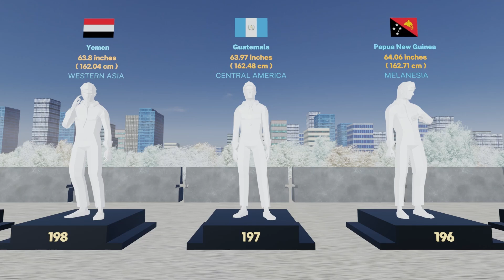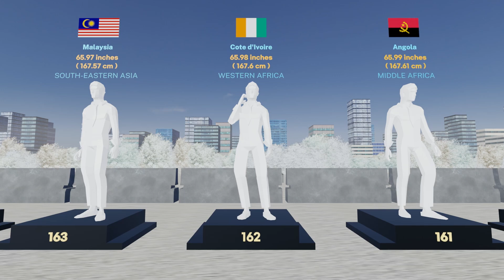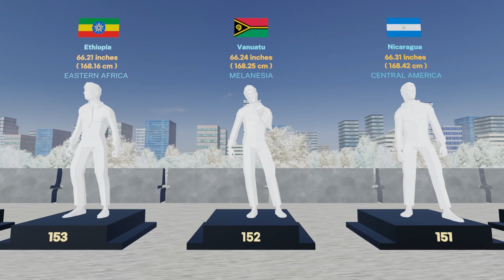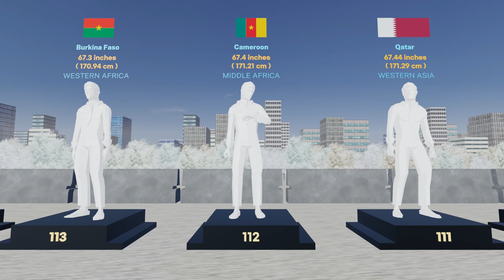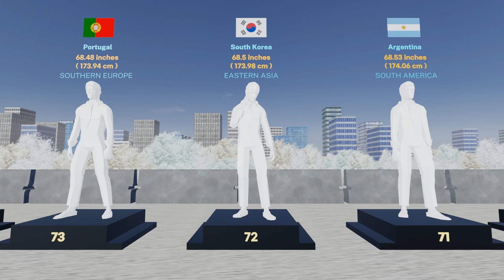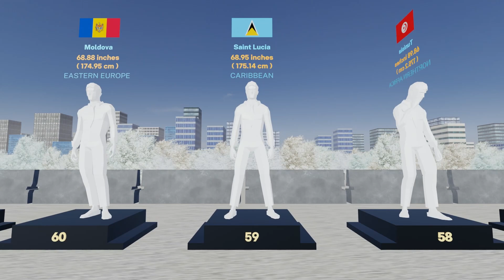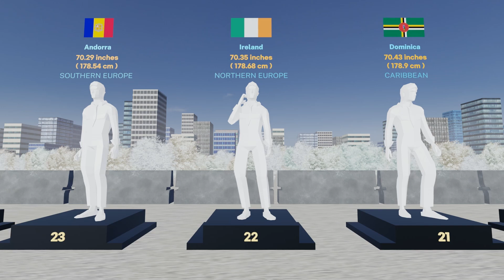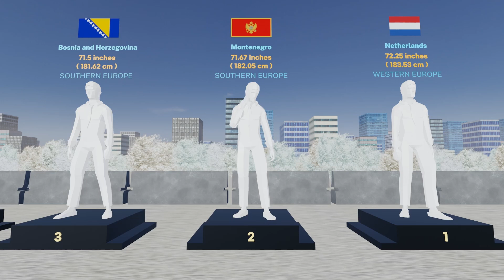World Male Heights Ranking 2010 by Country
00:00 Intro
00:11 Title
00:22 Ranking starts
00:22 Rank 200
02:02 Rank 150
03:42 Rank 100
05:22 Rank 50
06:02 Rank 30
06:22 Rank 20
06:42 Rank 10

● Data Overview
- Data surveyed year : 2010
- Average height reference age : 19
- Total Countries : 200
- Data source : NCD-RisC